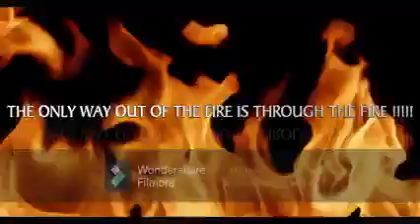HELL REVISITED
T.R.A.P. {TRUE RYTMN AND POETRY}